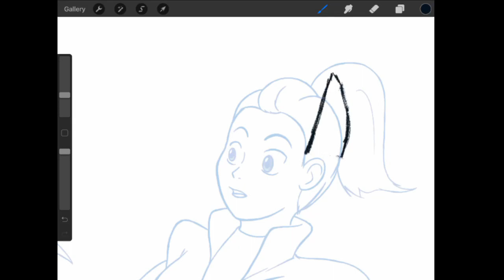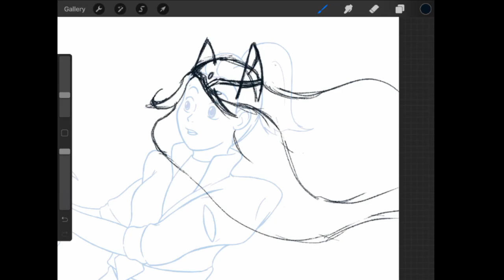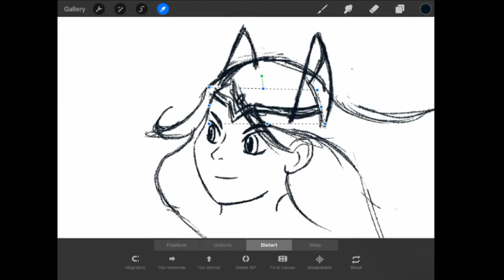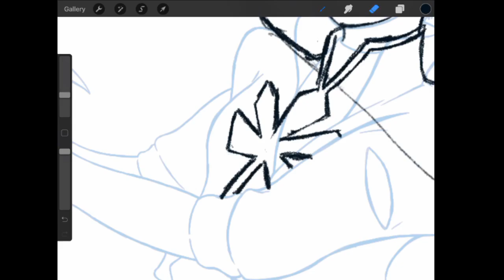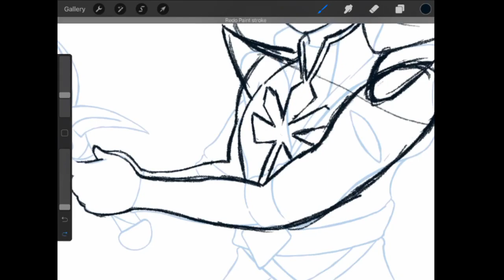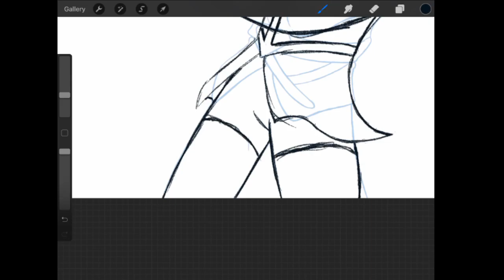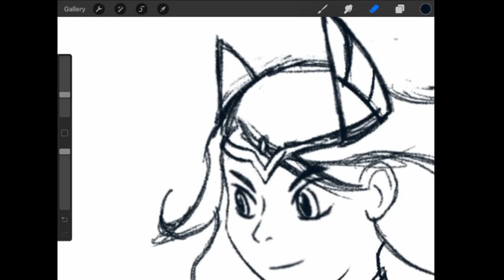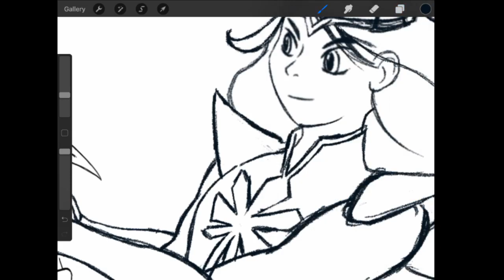The Sea Gate - In the Shadows of Mystacor: Our thoughts on She-Ra S01 E05 - E07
Wow, a new She-Ra. What do we think? Come on in and find out.

And the art this time is a sketch of She-Ra.

And here's links to our She-Ra golden books play-list.